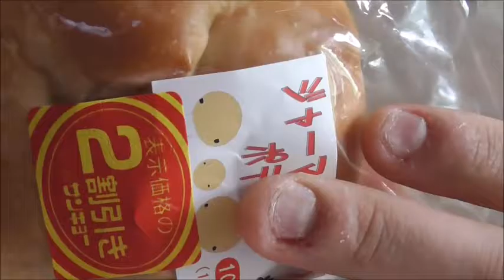オリエンタルベーカリー ジャーマンベーコンポテトを食べてみた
オリエンタルベーカリー　ジャーマンベーコンポテトを食べました。
ホクホクが美味しい～！！